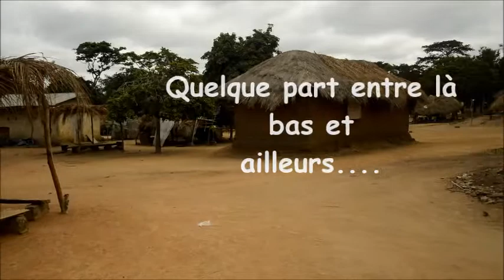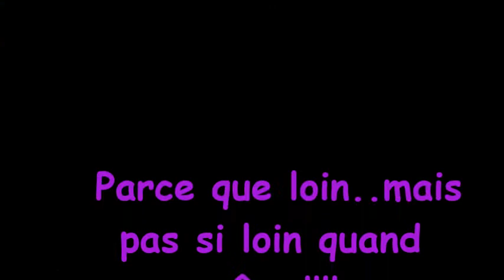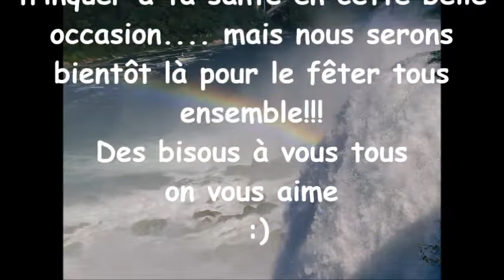Joyeux anniversaire PAPA!!!